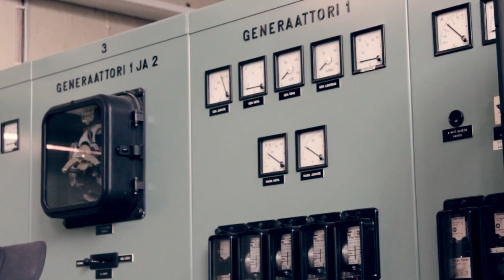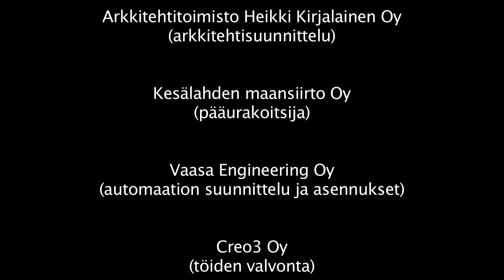Näin valmistui Kissakosken vesivoimalaitos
Lyhytelokuva Hirvensalmen Kissakosken vesivoimalaitoksen rakennusprojektista. Uusi voimala valmistui toukokuussa 2012.